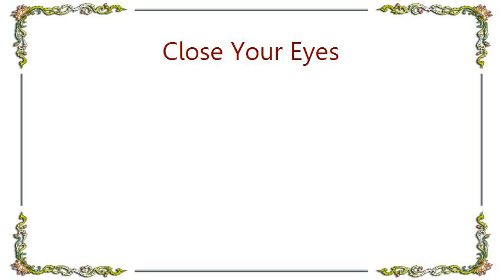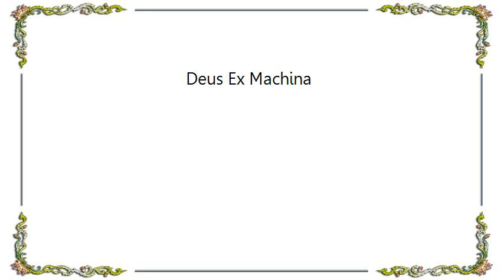Close Your Eyes - Deus Ex Machina Lyrics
[Lyrics Close Your Eyes - Deus Ex Machina]
I remember when I could hear the sounds of the world, I could hear the sounds of the world. I could feel it, I used to be able to feel it.